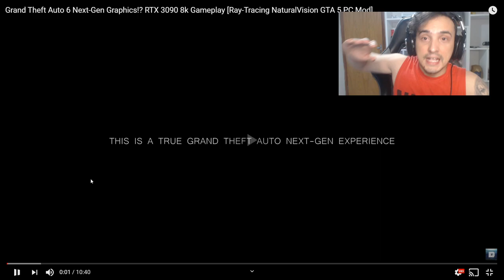GTA 5 GRAFICOS DA NOVA GERAÇÃO PS5 XBOX SERIE X RTX 3090 GTA 6